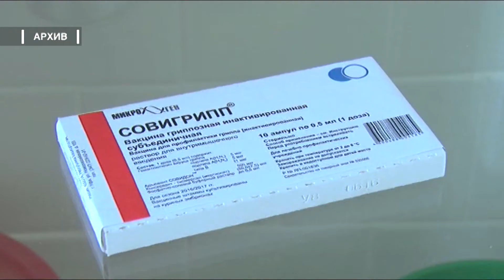Статистика инфекционных заболеваний в Саянске